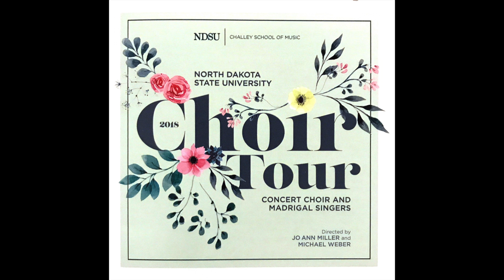Frühzeitiger Frühling | Felix Bartholdy-Mendelssohn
The NDSU Concert Choir has a distinguished tradition of performing eminent choral literature at the highest level of artistry. Under Jo Ann Miller's direction, the choir has performed at state, regional and national music conferences--including seven North Central American Choral Directors Association conferences and the association's national conference in San Antonio, Texas. The choir performs regularly with the Fargo Moorhead Symphony and tours overseas every three years. Most recently, the choir visited Eastern and Central Europe in 2009, toured Croatia and Italy in 2012,  Iceland and Scotland in 2015, and Germany and Austria in 2018 The choir received the first place gold medal at the International Choral Competition in Zadar, Croatia, during the 2012 tour.